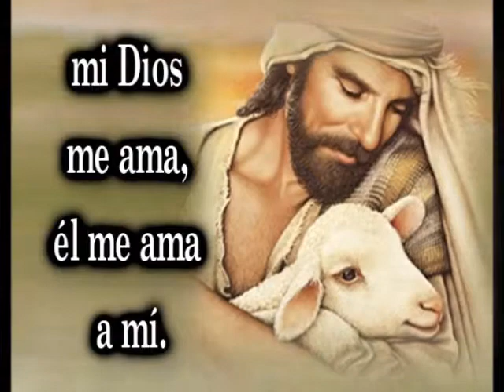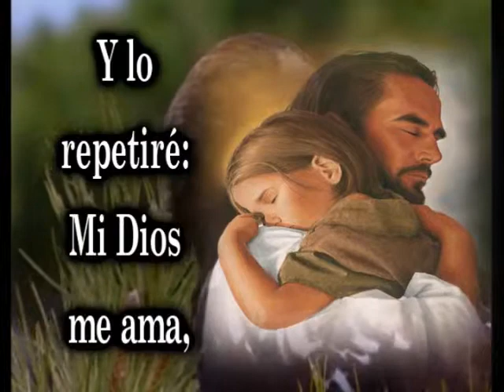Himno 063 Mi Dios me ama